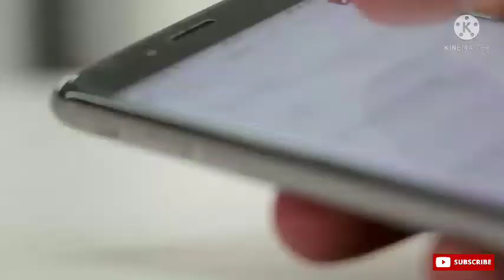मां लक्ष्मी को पिय ये पांच चीजें जिन घरों में होती हे, उन घरों से गरीबी कोसों दूर रहती है /bl gyan